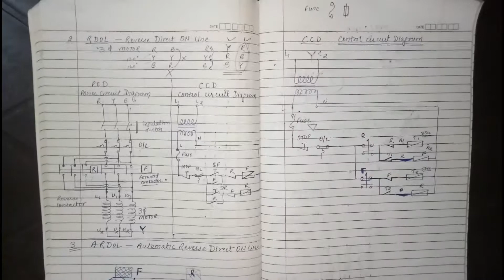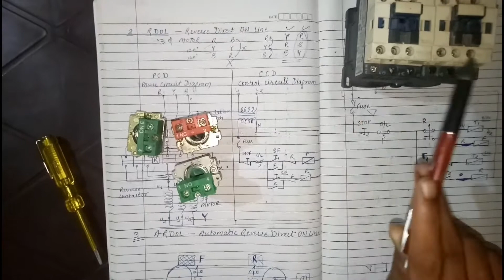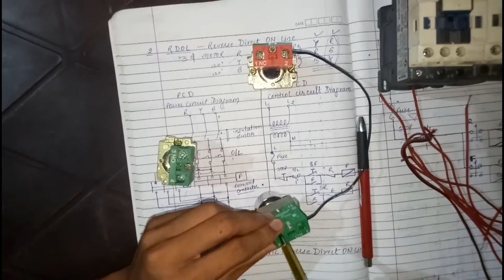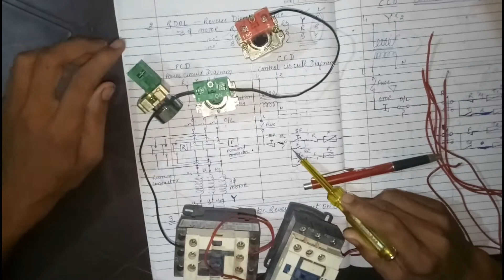Contacot (Motor control (starter)part 4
helo friends I'm shivam malviya welcomes you to my channel electrical engineering#

About this
RDOL Starter consists of two contactors connecting power supply to the Motor. The first contactor provides a phase sequence to stator of motor to produce rotation in one direction, while other contactor has different phase sequence changing the direction of rotation of motor. The two contactors are complimentary to each other and can be used to reverse the direction of motor.

As supply is connected directly to the motor it is named as Reverse DOL Starter.